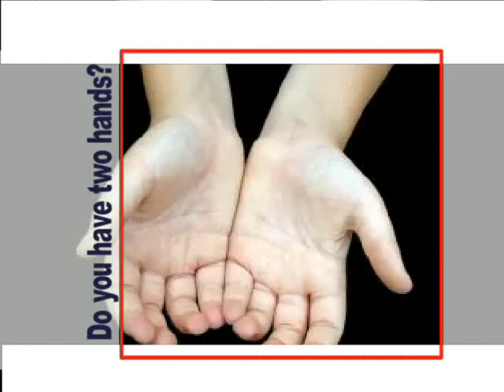Do you have Two hands?